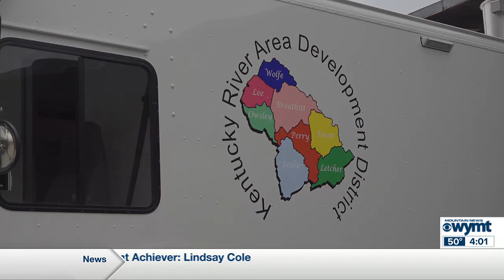WYMT Mountain News First at Four - Top Stories - 11/29/23